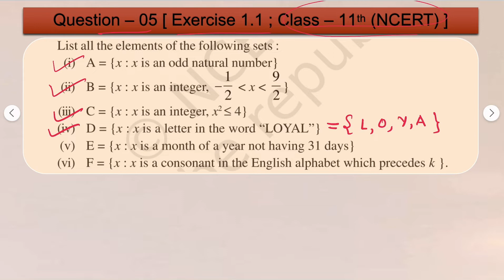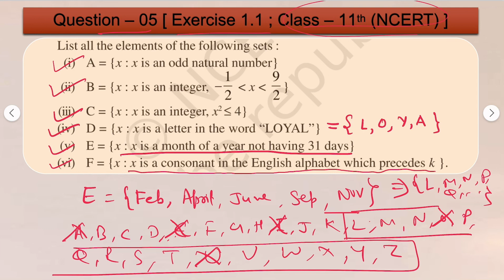Question - 05 : Excercise 1.1 : SET THEORY